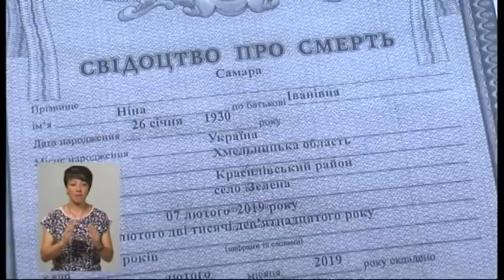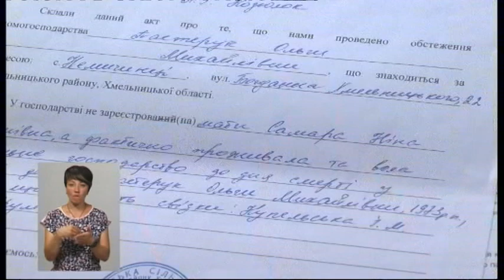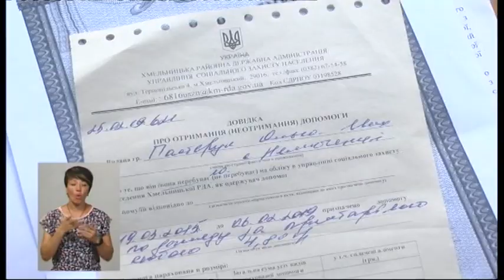18.06.2019 Новини. 19:00